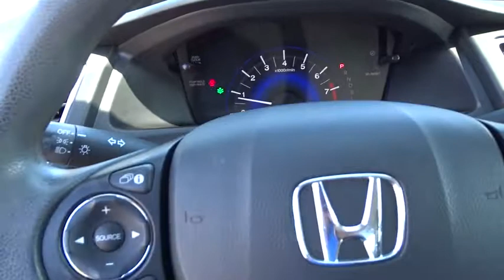2014 Honda Civic San Antonio, Austin, Houston, Boerne, Dallas, TX HA9144A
2014 Honda Civic

Gunn Honda
14610 IH-10 W

Awards:* 2014 IIHS Top Safety Pick+ * 2014 KBB.com 10 Tech-Savviest Cars Under $20,000 * 2014 KBB.com Brand Image Awards2016 Kelley Blue Book Brand Image Awards are based on the Brand Watch(tm) study from Kelley Blue Book Market Intelligence. Award calculated among non-luxury shoppers. Kelley Blue Book is a registered trademark of Kelley Blue Book Co., Inc. CARFAX One-Owner. Black Cloth. Clean CARFAX. LX Odometer is 13977 miles below market average! 39/30 Highway/City MPG**